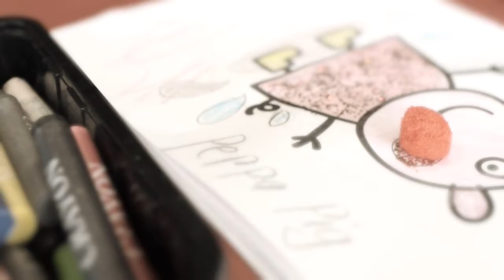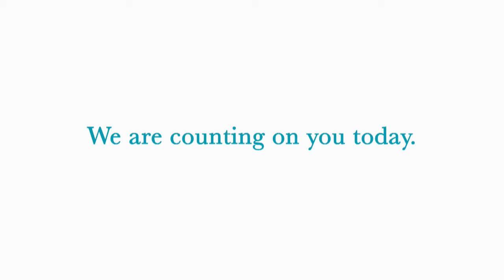1502- Ladies Guild